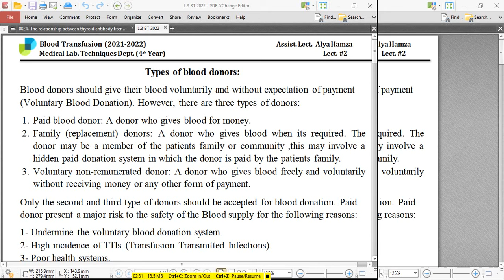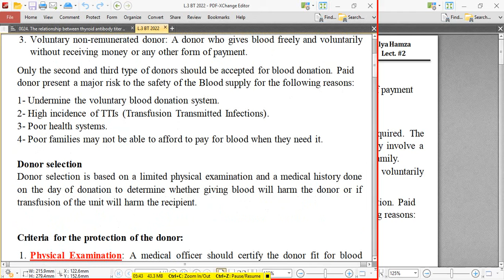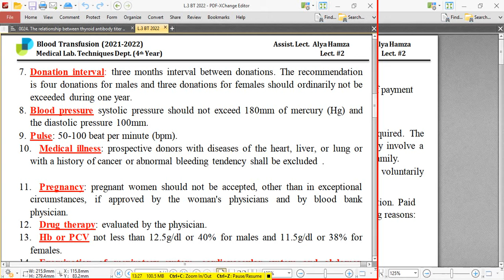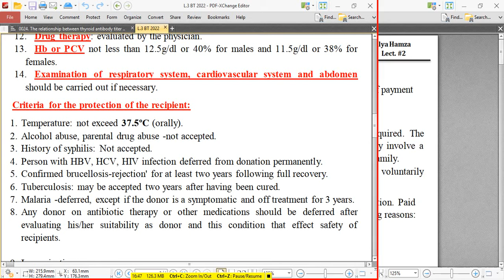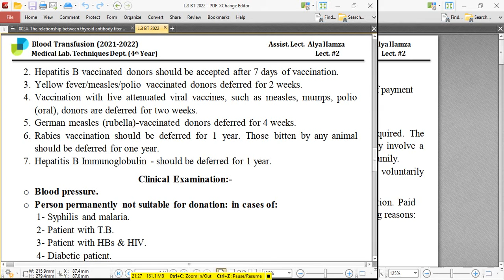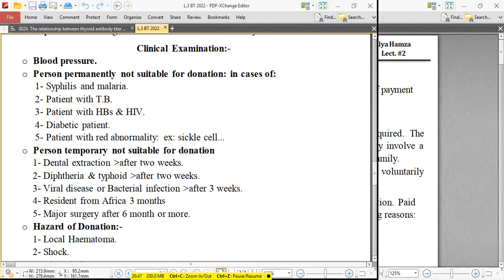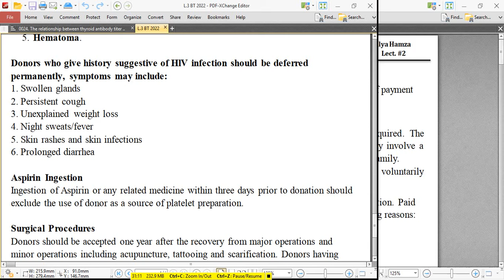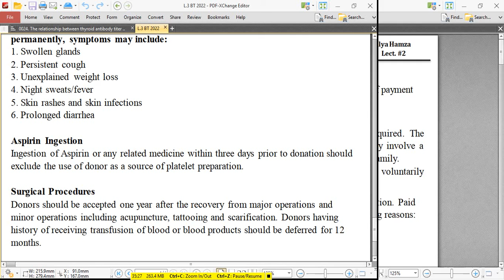Blood Transfusion Lecture 3 - 2021/2022